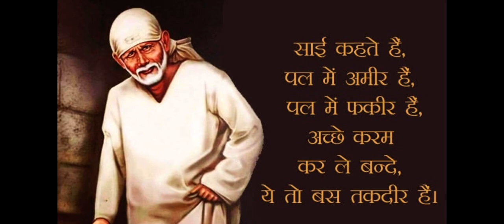Sai Baba Sandesh | Sayings | Blessings